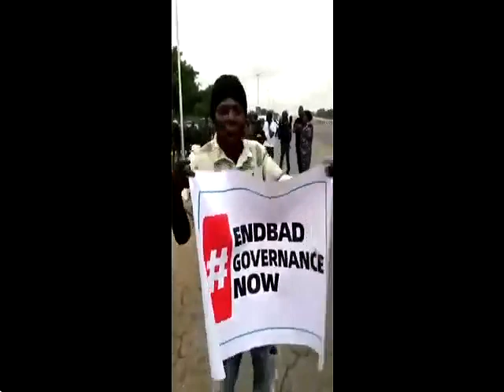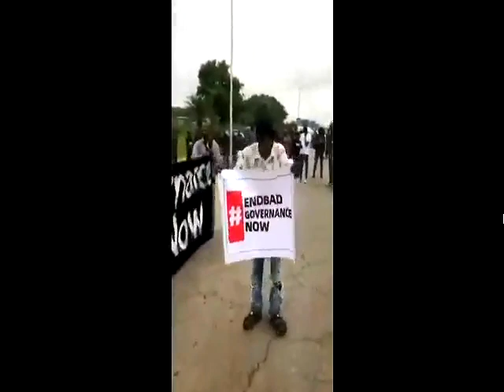"NATIONWIDE PROTEST DAY 1 PROTESTERS TURN OUTS AT PROTEST GROUND" (NEWSPAPER AUGUST 1st REVIEW)